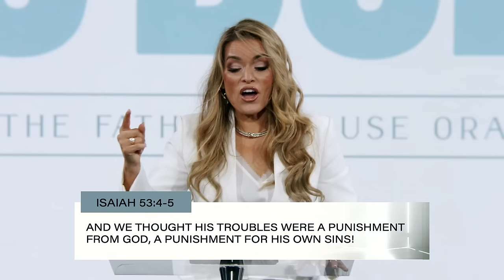No Body Means Nobody! // Mark 16 // Bianca Juarez Olthoff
"No body means there is  nobody is kept from the love of Jesus."
Happy Resurrection Sunday TFHOC Fam. Today Pastor B shares how we know that Jesus loves us. So celebrate because HE HAS RISEN and Nobody gets left behind!

00:00 - Intro
04:44 = Jesus Considers You His Friend
05:49 Sin Brought Jesus to Earth But Love Sent Him to the Cross
07:21 - Jesus' Distress
14:54 - Jesus Was Flogged For Our Transgressions
22:38 - Nails Didn't Keep Jesus on The Cross, Love Did
28:51 - the Defeat of Death is the Hope of Humanity
29:30 - Jesus' Resurrection Gave Us Victory
31:42 - Jesus Loves You

Scriptures Mentioned:
John Chapter 15 Verse 13
Mark Chapter 14 Verses 32-37, Chapter 15 Verses 12-15, Chapter 16 Verse 2-6
Luke Chapter 22 Verse 44
Isaiah Chapter 53 Verses 4-5

TAKE YOUR NEXT STEP: Do you need prayer? Do you want to join an online community group?